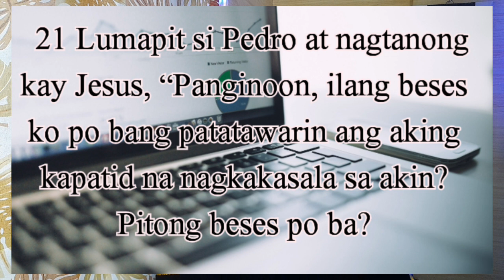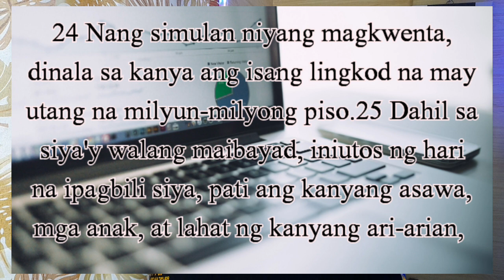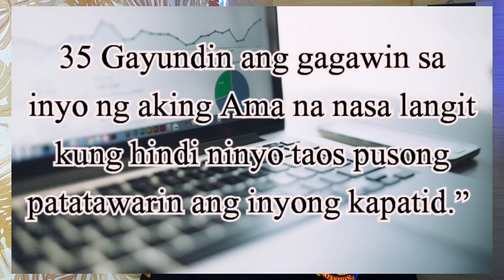FORGIVENESS || Matthew 18:21-35 || Pagpapatawad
Matthew 18:21-35
1. Forgive without limit
2. Forgive Just God Has forgiven you
3. forgive before its too late
verse bible